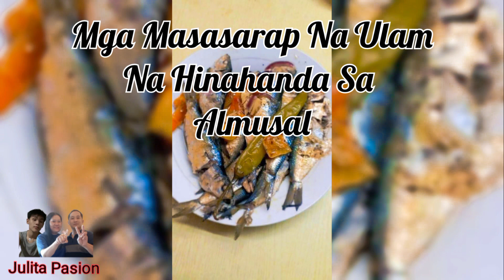Mga Masasarap Na Ulam Na Hinahanda Sa Almusal#Perfect Match Sa Mainit Na Kape